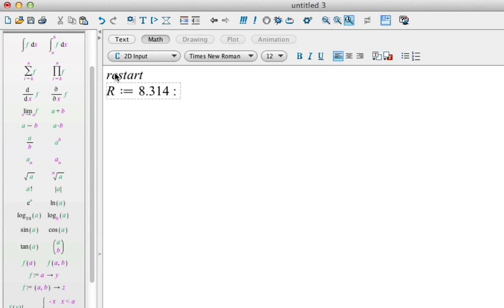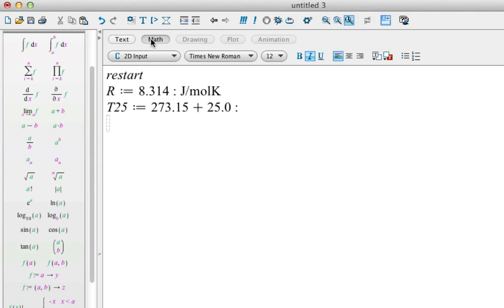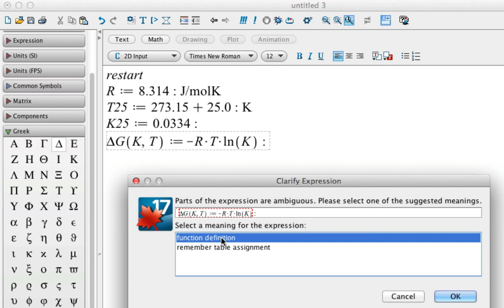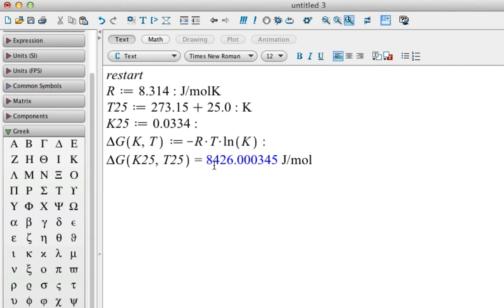MAPLE løsning til uge 1 opgave 1